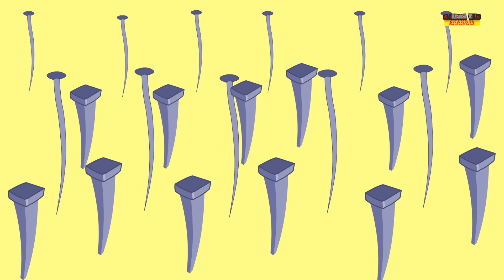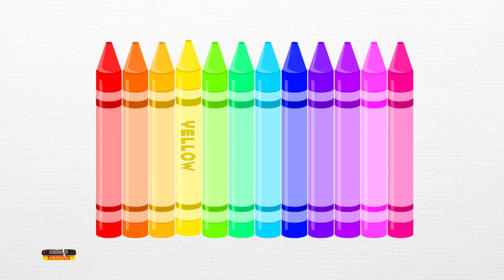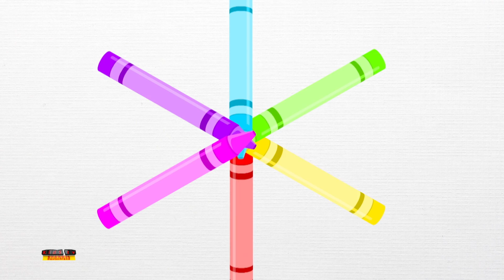fünf kleine Affen | Deutsch Kinderlieder | Reime auf Deutsch | Rhymes for Kids | Five Little Monkeys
Fünf kleine Affen, animiertes Video für Kinder zu sehen und zu genießen in "deutsch". Wir hoffen, dass Sie dieses Kindervideo genießen werden.